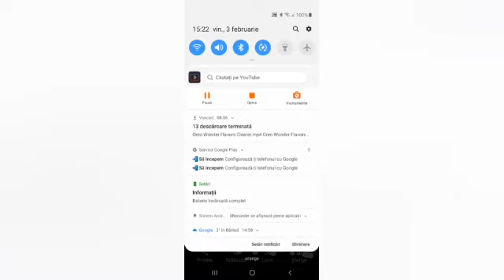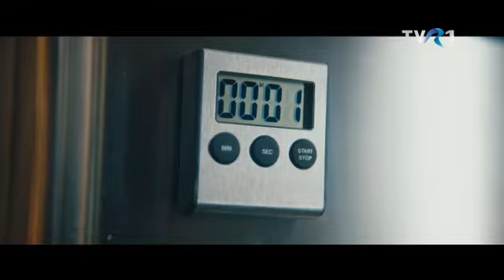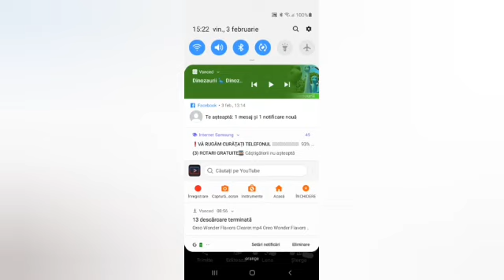Reclame și promo Cantece Gradinita .ro 01.12.2022 9:01